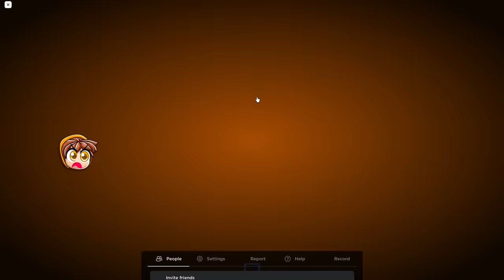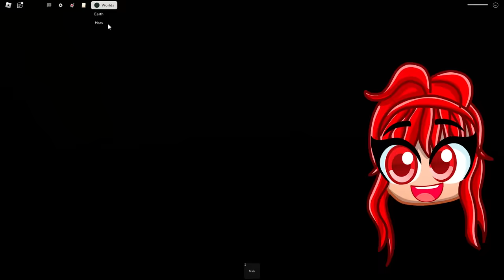My Bully Girlfriend TRAPPED Me in QUICKSAND in Roblox!